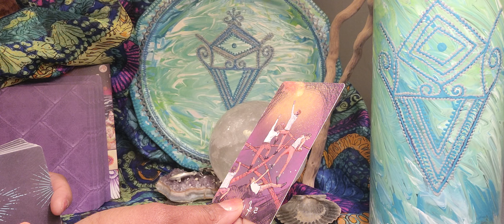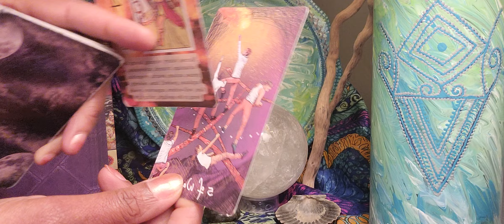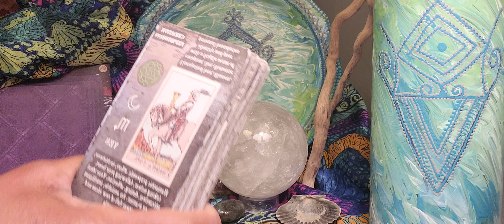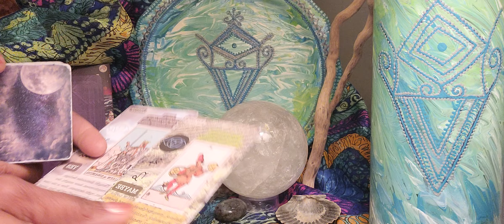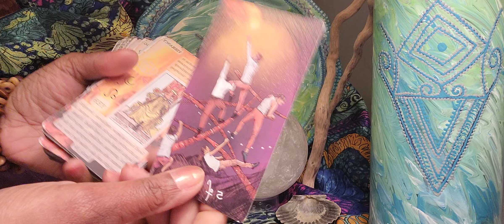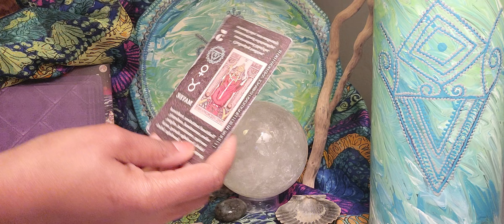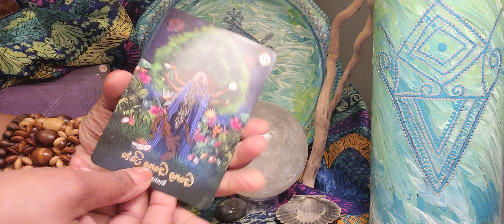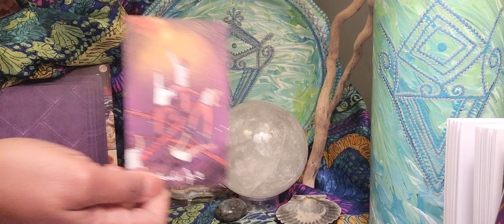SCORPIO ♏️ 🌄🌅Desperate Enough To Think Your Ending Would Bring Their Beginning🌄🌅